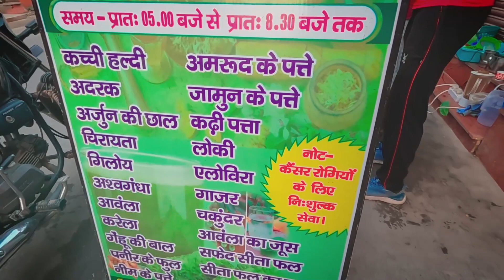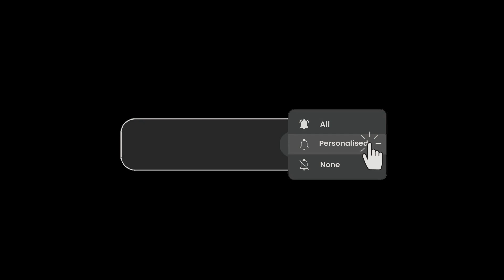31 Day's Challenge 🔥II No Sugar No Dinner II how to lose weight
31 Day's Challenge 🔥II No Sugar No Diner only exercise And Discipline